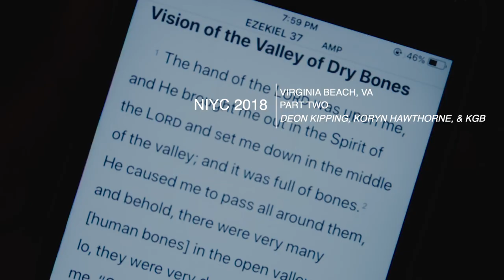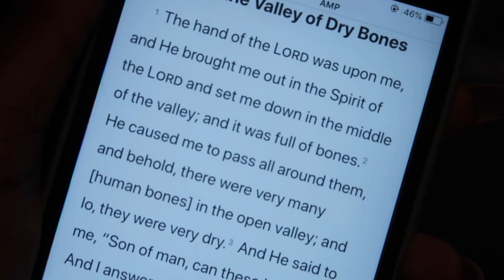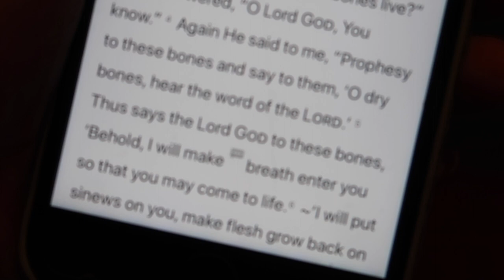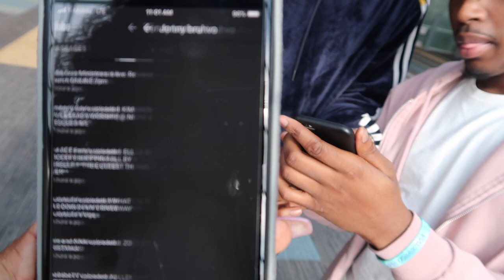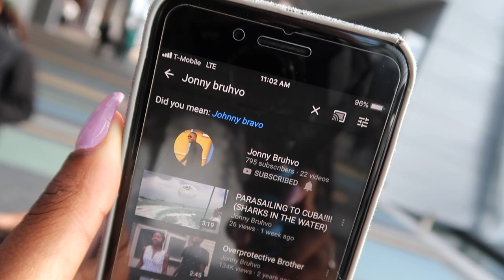VLOG 9 | NIYC 2018 Virginia Beach, VA - Part Two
Welcome to Part 2 of our experience at the National Inspirational Youth Convention (NIYC 2018) hosted by the National Association of the Church of God in Virginia Beach, VA! Catch clips of Kimberly Gayle, Deon Kipping, & Koryn Hawthorne ministering!